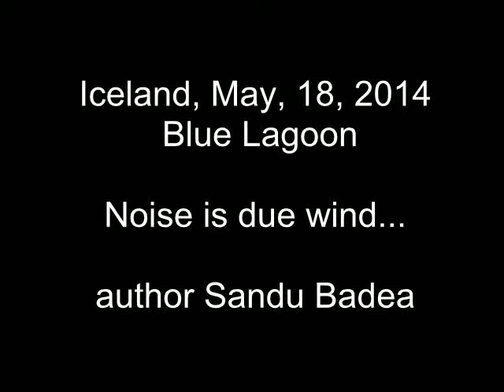Iceland, Blue Lagoon ( Islanda laguna albastra )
The Blue Lagoon spa este situat in Peninsula Reykjanes pe campul de lava de la Grindavík si este una dintre cele mai vizitate atractii ale Islandei. Apele geotermale cu temperaturi de 37 - 39 °C au numeroase proprietati curative si relaxante